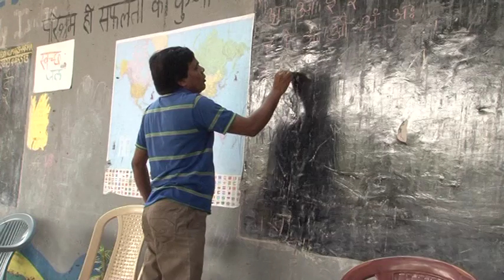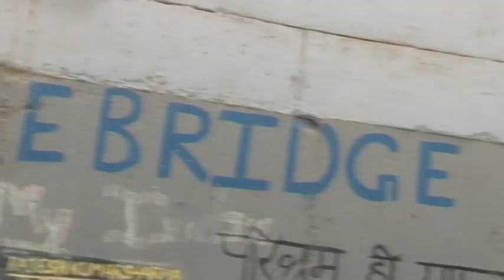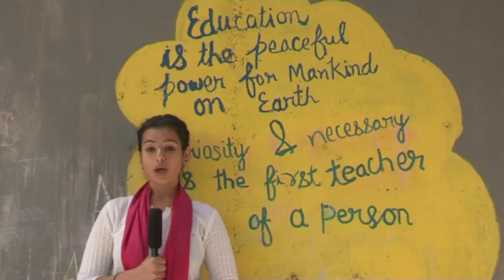Free School Under the Bridge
A short news story produced as an assignment for TV Journalism Paper in the third semester of our course, Bachelors of Multimedia and Mass Communication, Indraprastha College for Women.

Mr. Rakesh Sharma runs a free school under the Yamuna Bank metro station  bridge for underprivileged children with absolutely no personal gain involved except the feeling of doing something good for someone else.